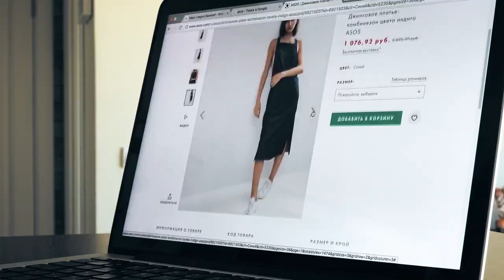Platinum Asset Management - Roadshow Brand Video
Platinum is an Australia-based investment manager that focuses on one asset class – international shares, or, more simply put, they provide portfolios of listed companies from around the world.